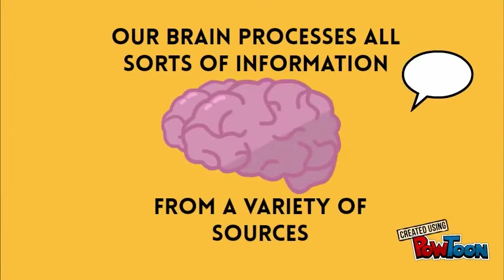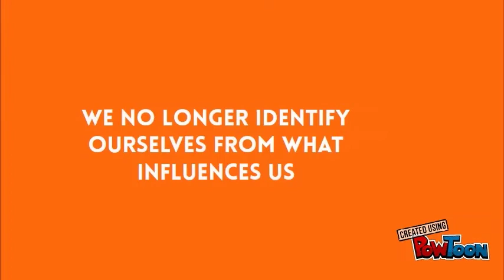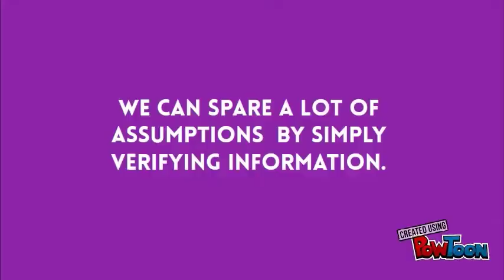What is being media literate?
This video is an encouragement & provocation material for students about media literacy. it can connect to others inquiry of lessons especially during this pandemic.
Special thanks to Gillian Borromeo for the materials